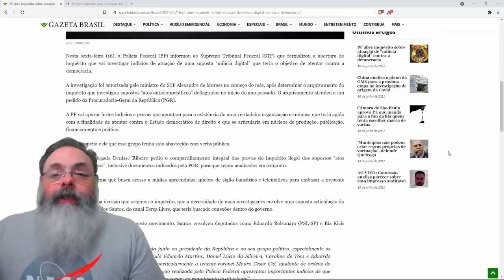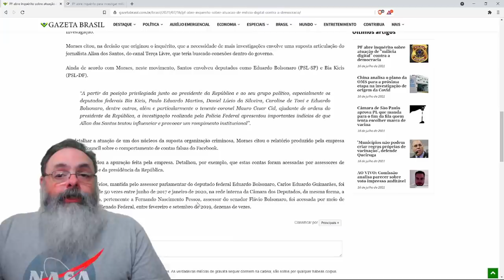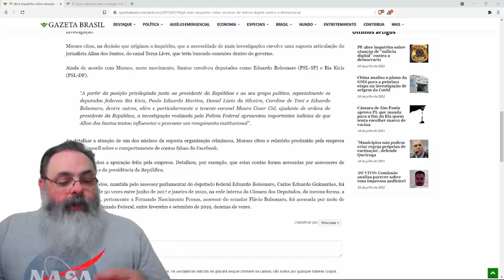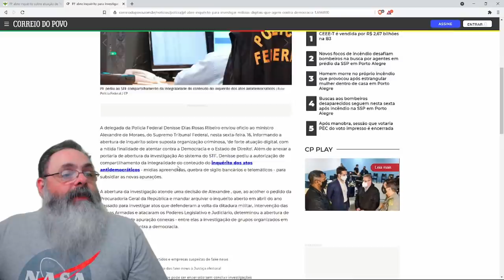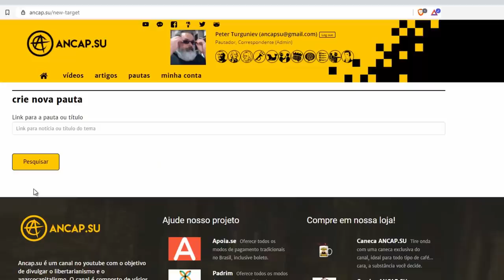Inquérito das "milícias digitais" é o novo instrumento autoritário do STF